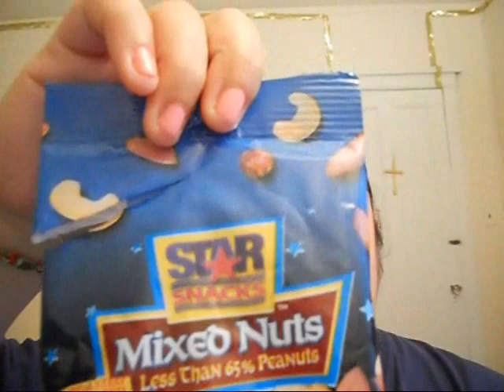Lose 30 Pounds In 2 Months MY Way / Weight Loss Update